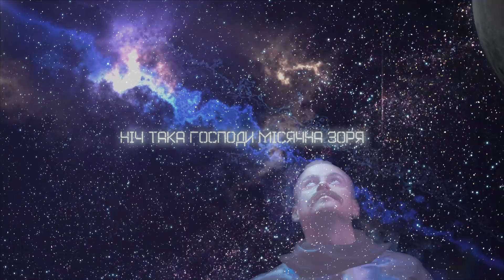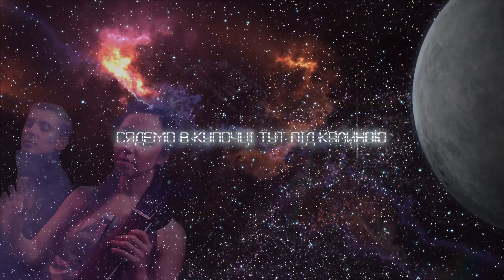Troye Zillia - Ніч яка місячна [official lyric video]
Одяг Costumes Ultrasound clothing
Стиліст Stylist Olya Hnatiuk & KARP store&studio
Фотограф Photo Misha Onyshkiv
Візажист MUA Oksana Burnadz
Зачіска салон краси Hair Лаванда Ледіс, брейдист Светлана Пшениснова
запис та зведення recording and mix Mike Skyborn Kravets & MuzProduction
Монтаж та композітінг video Андріян Веремієнко